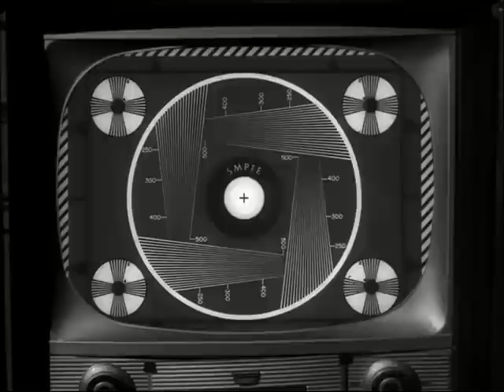A Big Fraud | The Munsters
Eddie appears on his favorite TV show only to realize his hero is a fraud.